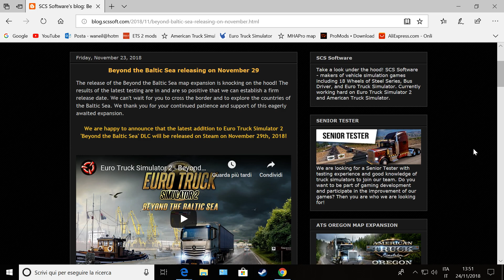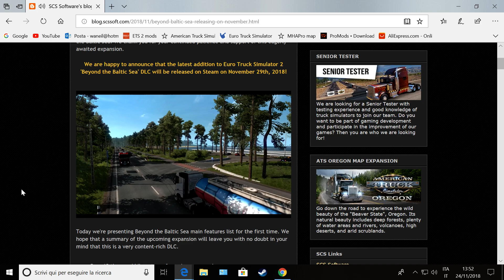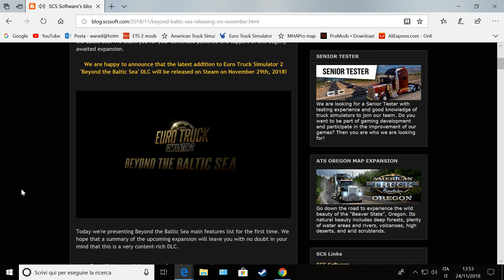Euro Truck Simulator 2 News SCS Software Beyond the Baltic Sea releasing on November 29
News SCS Software Beyond the Baltic Sea releasing on November 29

Specifiche hardware del mio PC:
4GB DDR4 Memoria Kingston hyperX Fury